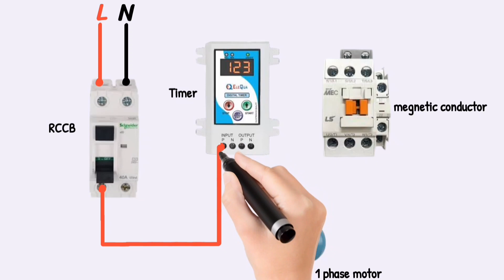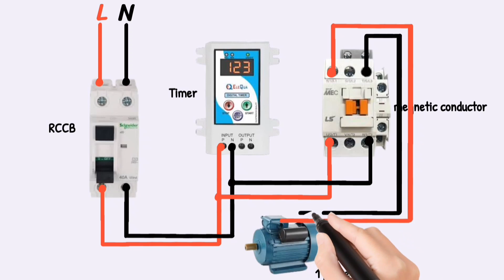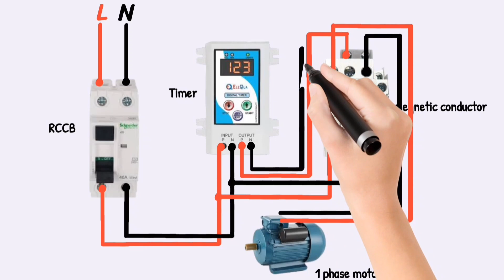Motor main timer lagney ka tarika | motor auto on/off switch | how to install a timer in motor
This video is about how to install a digital timer in 1 phase motor pump. In this video i draw diagram to understand how to install a digital timer in 1 phase motor pump in this video i use a 2 pole rccb, 1 digital timer, 1 megnetic conductor, 1 phase motor. This video is more helpful for electritions

Why capacitor are not used

How to install timer in 1 phase motor

How to add a auto on/off switch in motor

Motor main timer laganey ka tarika

Motor ko auto power on off kaisey dain

How to make a timer on/off switch

Motor ko timer k sath on off krney ka tarika

Motor timer control switch

Motor timer control

Motor timer control tamil

Motor timer circuit

Motor timer setting

Motor timer setting in tamil

Motor timer lagney ka tarika

Friends i uploaded daily 1 to 3 videos daily about electrical
work and branded electronics  please sunscribe this channel and support us